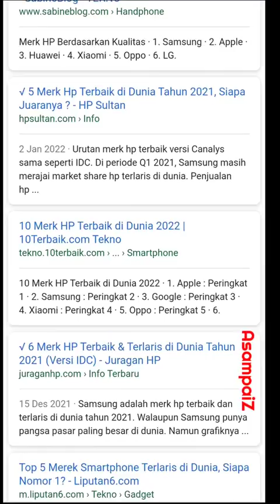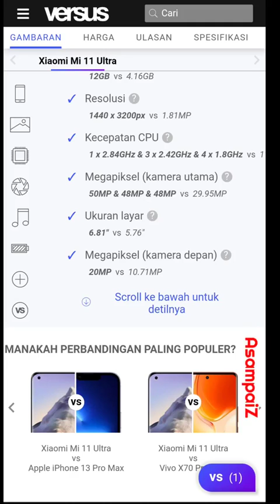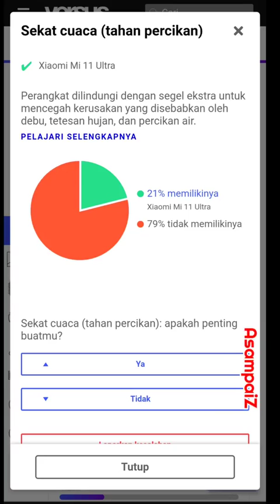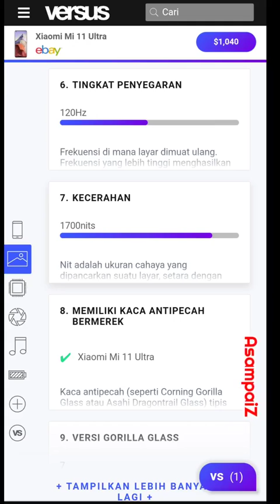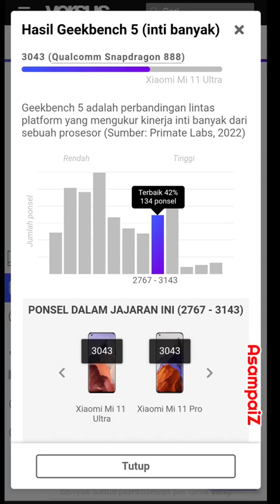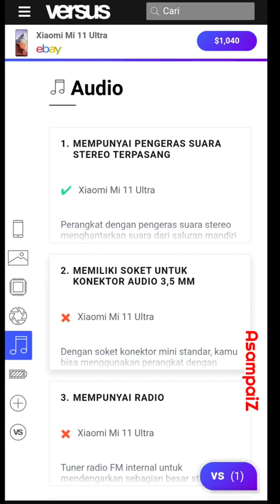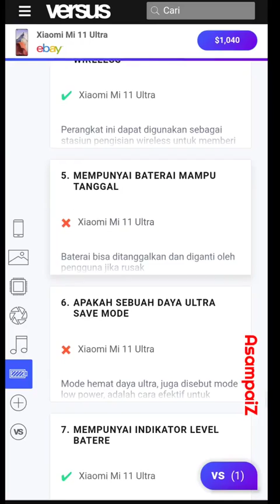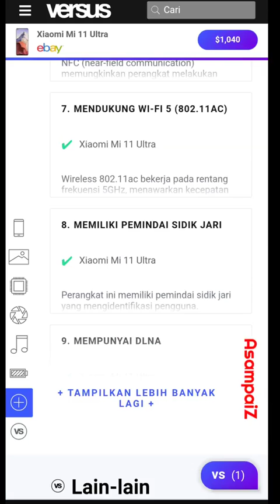HP TERBAIK DI DUNIA, BUKAN VIDEO HASIL ENDORSEMENT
FAKTA HP TERBAIK DI DUNIA, BUKAN VIDEO HASIL ENDORSEMENT YOUTUBER BESAR